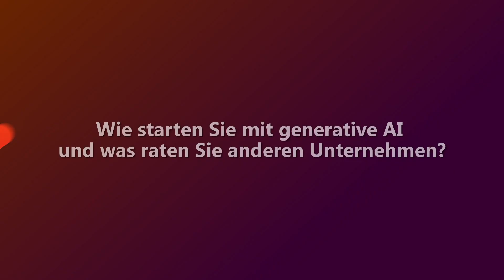Generative AI: "Einfach starten und sich herantasten, denn - done is better than perfect" 🤖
"Künstliche Intelligenz ist nichts,  vor dem man sich fürchten muss", sagt der Chief Digital Officer von MED-EL. Einfach starten und sich herantasten, denn - done is better than perfect".

➡️ Und der Erfolg spricht für sich, denn Martin Haier und sein Team haben bereits eine hohe Mitarbeiterakzeptanz und viele Anfragen für AI Use Cases im Unternehmen erzielt.

Wo stehen andere Unternehmen?
➡️ Wir haben Führungskräfte aus der DACH-Region über Ihre Meinung zu Generative AI befragt. Hier geht es zur Playlist mit allen Statements

➡️ Wie gut andere Unternehmen darauf vorbereitet sind, GenerativeAI und KI-Tools wie beispielsweise Microsoft Copilot einzuführen und zu skalieren, zeigt auch der neue AI Readiness Report von Avanade